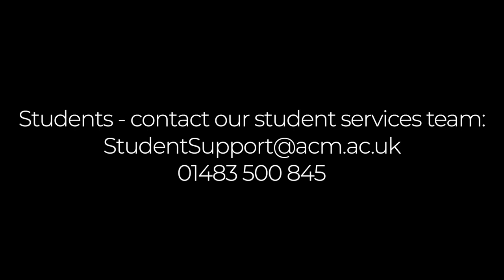ACM Student Tabi Performs Original Song - "Mind"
🎵 MentalHealthAwareness A touching original song called "Mind" from ACM student Tabi. Thanks so much for sharing! 👏
➡️ Students - contact student services if you are in need of help: